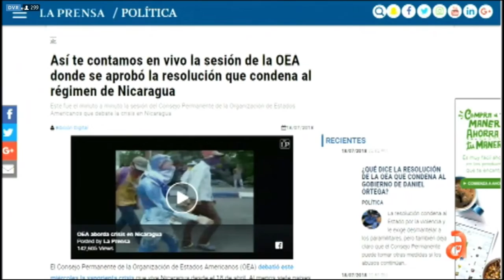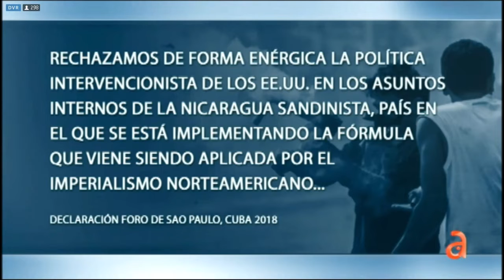Foro de Sao Paulo: Mecanismo subversivo y masacre en Nicaragua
Foro de Sao Paulo: Mecanismo subversivo y masacre en Nicaragua Juan Manuel Cao, Dina Díaz y Julio M. Shiling analizan el Foro de Sao Paulo realizado en La Habana, Capital del Mal y la masacre en Nicaragua del dictador Ortega, en El Espejo de América Te Vé.
Dina Díaz, Comunicadores Nicaraguenses USA y Julio M. Shiling, Politólogo, autor y director de Patria de Martí fueron los invitados al programa "El espejo" de WJAN América Te Vé (Miami), conducido por Juan Manuel Cao (Periodista y presentador), Ana Olema productora ejecutiva. Este programa fue transmitido el 18 de julio de 2018.